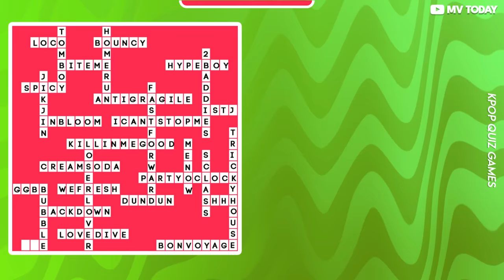SONG BY CHOREO #1🎶 | KPOP CROSSWORD GAMES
💡 Guess the K-pop Song By Choreography 🎶
⌚ You will have 7 Seconds to Guess ⌛
🎯 Total of 30 Rounds + Bonus 💅

💥 How many puzzles do you get?

TOMBOY - (G)I-DLE
LOCO - ITZY
BITE ME - ENHYPEN
SPICY - AESPA
JIKJIN - TREASURE
IN BLOOM - ZEROBASEONE
BOUNCY - ATEEZ
HOME RUN - SEVENTEEN
ANTIFRAGILE - LE SSERAFIM
FAST FORWARD - JEON SOMI
I CAN'T STOP ME - TWICE
HYPE BOY - NEWJEANS
2 BADDIES - NCT
ISTJ - NCT
KILLIN' ME GOOD - TWICE JIHYO
LOSER LOVER - TXT
PARTY O'CLOCK - NMIXX
S-CLASS - STRAYKIDS
MENOW - FROMIS_9
SHHH - KISS OF LIFE
TRICKY HOUSE - XIKER
BONVOYAGE - DREAMCATCHER
CREAM SODA - EXO
LOVE DIVE - IVE
WE FRESH - KEP1ER
BUBBLE - STAYC
BACK DOWN - P1HARMONY
DUNDUN - EVERGLOW
GGBB - MAMAMOO SOLAR & MOONBYUL
ONE - ASTRO
(BONUS) SEVEN - BTS JUNGKOOK